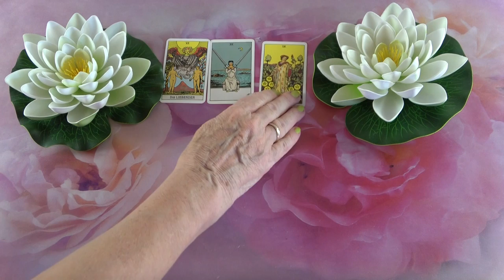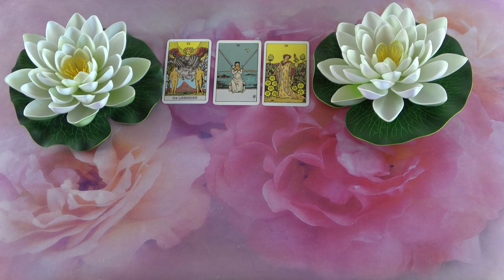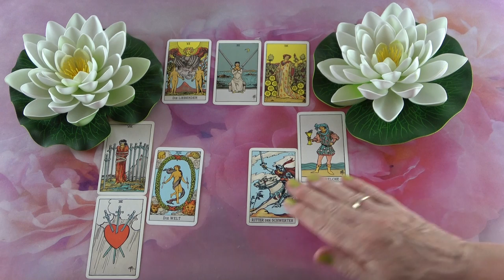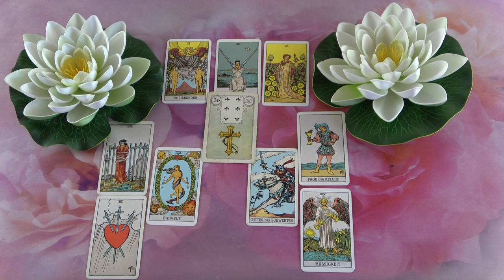Mit gondol, mit érez és mit fog tenni?💖Szerelmi jóslás💖